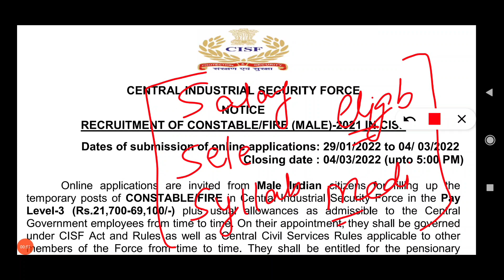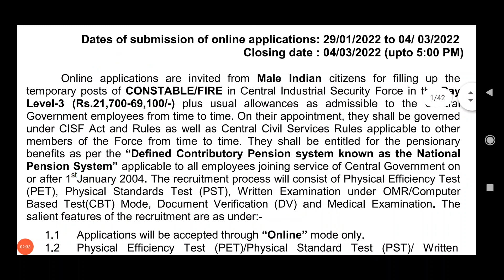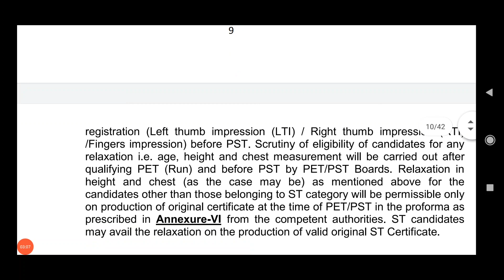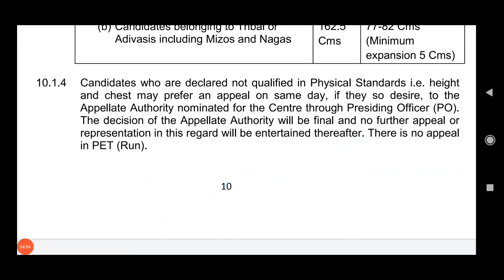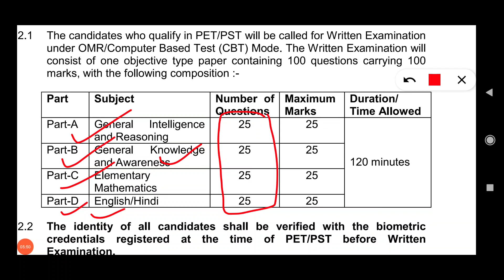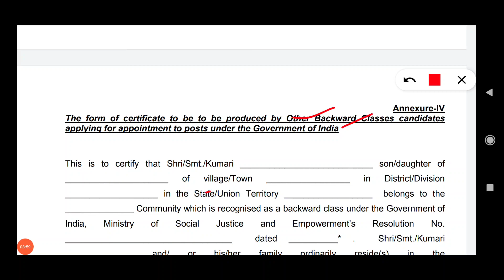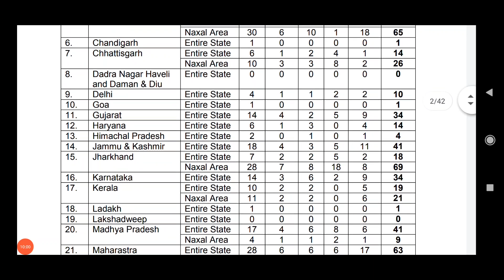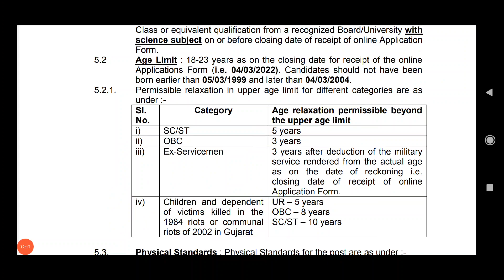CISF Constable/Fire Recruitment 2022 | CISF 1149 Constable Notification 2022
CISF Constable/Fire Recruitment  2022 |CISF RECRUITMENT 2022 | CISF CONSTABLE ONLINE FORM | CISF Constable Recruitment 2022 | CISF Constable Notification 2022 | CISF Constable Online Form 2022
cisf online form 2022
cisf ct form 2022
cisf bharti,thejobstalks,the jobs talks
cisf recruitment 2022 january
cisf constable bharti 2022
cisf
cisf recruitment
defence

CISF Recruitment सीधी भर्ती //CISF BHARTI 2021// CISF DIRECT VANACAY// केन्द्रीय रिर्जव पुलिस बल

cisf constable new vacancy 2021 crpf vaca 2021 trending,ssc,sscgd job,naukri,sarkari,news,defence

cisf recruitment login,
cisf recruitment 2021 sarkari result,
cisf physical test details 2021
cisf physical test running,